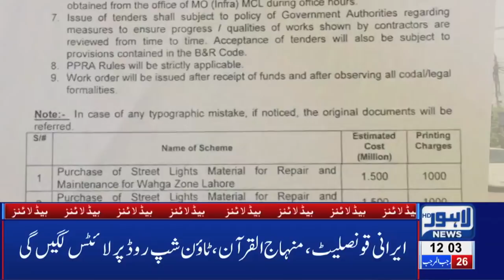12 PM Headlines Lahore News HD – 3rd April 2019